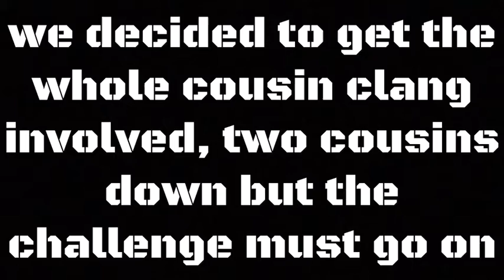Chubby Bunny Challenge/ family fun ...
Chubby bunny challenge with my cousin, We really enjoyed doing it. Please let us know of any more challenges we can give a try.

Corriena's Snapchat-presidential_ri
Corriena's Instagram-keepingupwithcorriena

Renique's Snapchat-baileigh92
Renique's Instagram-baileigh_92
Renique's Twitter-@reniquebailey

Resharna's Snapchat-Sharnie_sharnz1
Resharna Instagram-Sharnie_sharnz

Ciaron's Snapchat-ciaronlyle06
Ciaron's Instagram-cia_cia013

Shaniece's Snapchat-Presidential_19
Shaniece's Instagram-djniecey_
Shaniece's Twitter-@djniecey